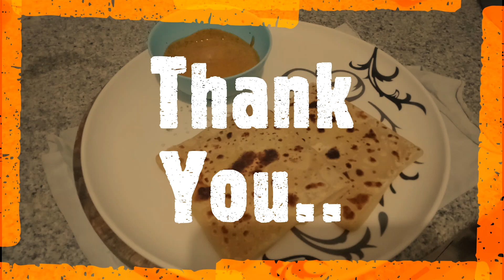चीज पराठा Cheese Paratha Recipe - Cheese Stuffed Paratha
Ingredients:
* Maida 1 Bowl
* Wheat Flour 1 Medium Size Bowl
* Cheese 3 Cubes
* Salt
* Butter or Ghee 2 Spoons
* Refined Oil